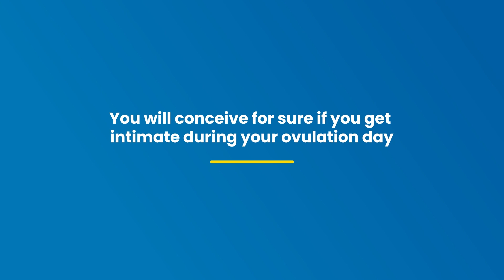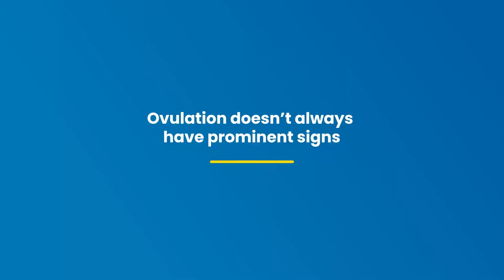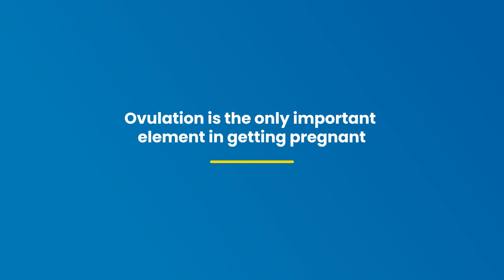Ovulation Myths | Fertility Facts and Myths | Trying to Conceive | MFine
Ovulation myths or fertility facts and myths- well the list is pretty huge! There are some people who adhere to age-old beliefs when it comes to fertility and ovulation, while others have more focus on scientific reasoning. When you're trying to conceive, it is imperative to understand about ovulation in detail to fully get a hang of your fertility better. Of course, this exercise begins with tracking your periods, which you should do religiously using a period tracker.

You can try the FREE period tracker on the MFine app to track your periods, ovulation (fertile days), as well as safe days:

Medically, ovulation is a process wherein a matured egg is released from the ovary and settles in the fallopian tube, where it stays for about 12 to 24 hours, during which a woman has a maximum chance of conceiving. So, for any woman who is trying to conceive, ovulation is an integral process. In a normal 28 days, ovulation usually occurs on the 14th day, but that is not the case with every woman, because the cycle keeps varying from woman to woman.

This is why it is important to track your ovulation properly, first with a period tracker of course, and secondly, to be double sure, you can use an ovulation kit as well.

Now coming to how to get pregnant, like already mentioned, there are plenty of ovulation myths or fertility facts and myths. In this video, Dr. Sreelekha Daruvuri, talks about some of the common ovulation myths and facts.
So, chaahe jaldi pregnant hone ki tarike ho or if you're trying to conceive baby #1, this video will help you get a complete understanding about knowing your most fertile days.

Don't forget to share this video with all the women in your life to help them understand their ovulation better and also get to know the most common ovulation myths or fertility facts and myths.

Also, try the FREE period tracker on the MFine app to track your periods, ovulation (fertile days), as well as safe days:

For any confusion or queries on when to try to get pregnant, how to get pregnant tips or how to get pregnant fast, consult with a gynecologist online right away on MFine: